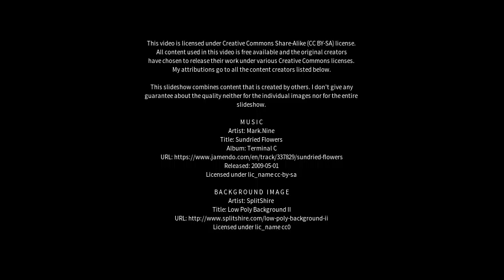Best places to visit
Best places to visit - Chickerell (United Kingdom) Best places to visit - Slideshows from all over the world - City trips, nature pictures, etc.